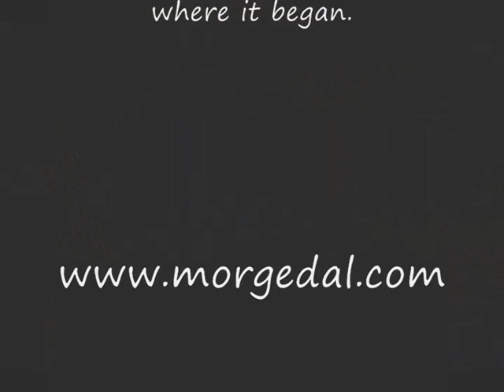Morgedal, Norway - Birthplace of Ski Sport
Morgedal is the birthplace of skiing, or to be more correct, ski sport...
 People have used skiing as a mode of transport for over 4000 years. However in the 1800's downhill skiing as we know it today was influenced like never before by Sondre Norheim from Morgedal. Who was this charismatic character who changed ski design and gave us the world's first carving ski and full heel binding? Where did he live and what was it about the terrain he grew up in that so inspired him to develop skis and new techniques just for the pure rush of the downhill? The answers are waiting for you in Morgedal, this magic little Norwegian valley which gave ski sport to the world.
Jazz lovers flock to New Orleans, Elvis fans congregate in Memphis, ski enthusiasts travel to the little mountain valley of Morgedal. What do they all have in common? The search for the original... Maybe it is time you took the skiers pilgrimage to Morgedal - no flashy chairlifts, ritzy bars or designer ski wear... just the world's first slalom slopes, still in their original condition and a valley where people have always loved to ski. for more information.